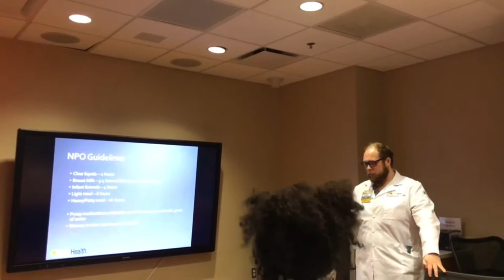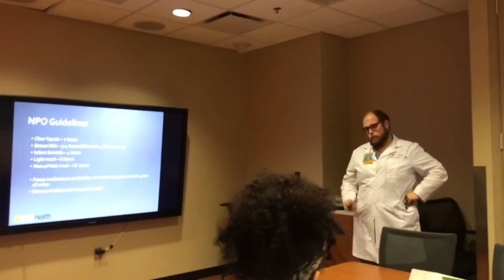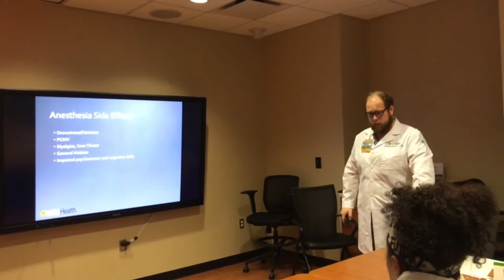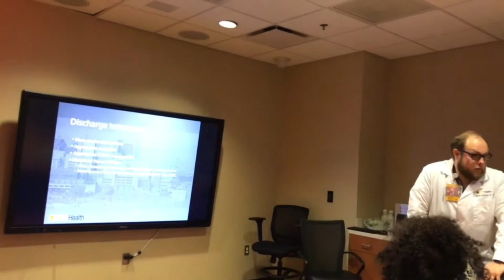Periop Anesthesia Review Part 4 of 4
Dr. J. Mark Hylton, Jr., Anesthesiology Resident PGY-3